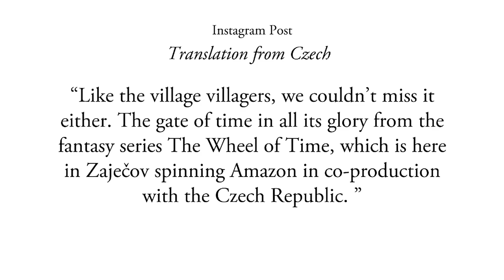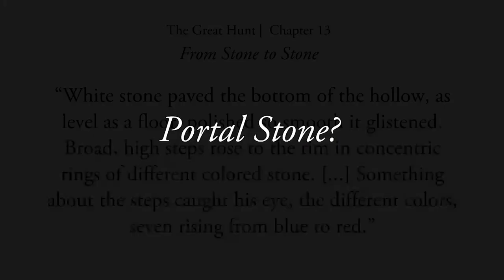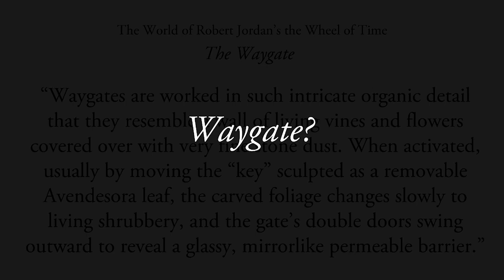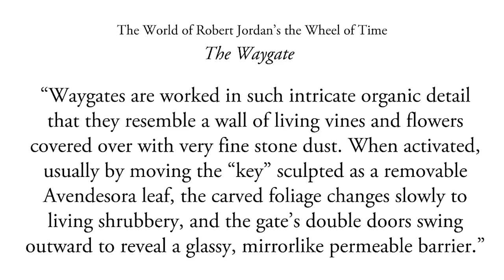NEW PHOTOS from The Wheel of Time TV Set? Waygate? Portal Stone? Fal Dara? The Eye? (Spoilers)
Are recent unconfirmed and unofficial photos posted by a fan on Instagram and tagged as related to The Wheel of Time on Prime production, really from the set? If so, what does this structure in the photos represent? We address this speculation, and what these photos could represent. What do you think it is?